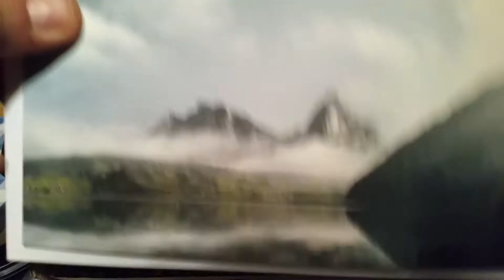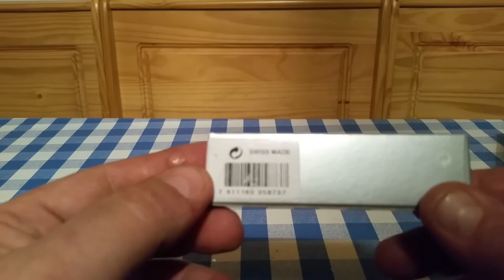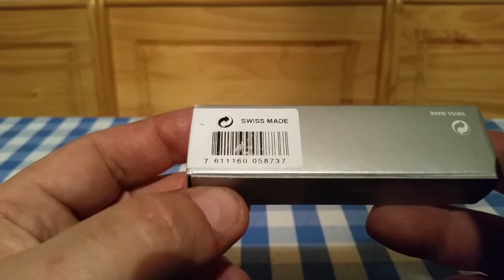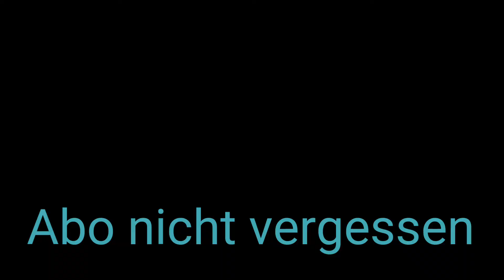Unboxing, Spezial Weihnachtsmesser Victorinox Climber